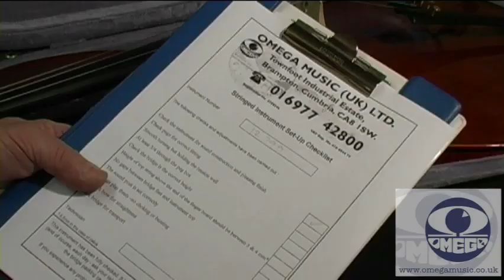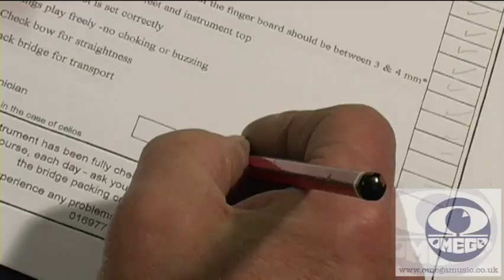How to Set Up a Student Cello Correctly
Many cellos are sold in boxes direct from the factory. At Omega Music, every cello, regardless of price goes through a full set up process to ensure it is ready to play when it arrives.